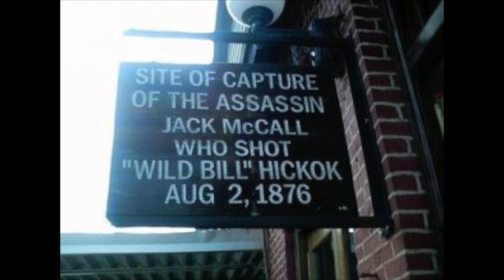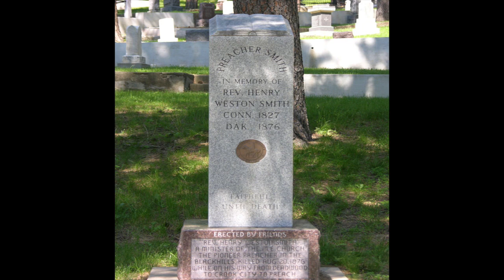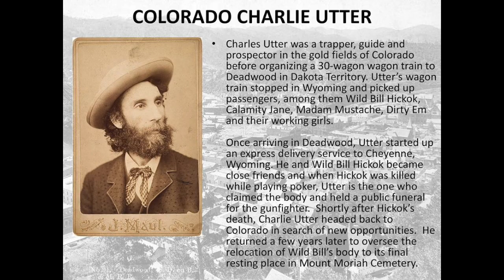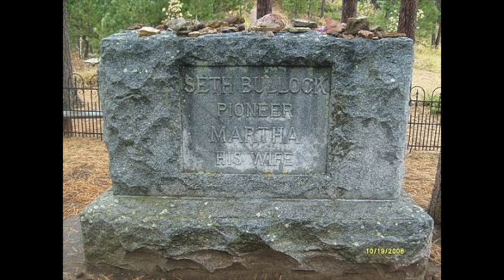The Truth About Deadwood - How it was different from the Television show.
The Truth About Deadwood. In this episode of Crazy Hank TV, we talk about the characters on HBO's hit show Deadwood. We discuss how the real people of Deadwood stories, might be different from what we saw on the Television show. Deadwood South Dakota is the site for one of the greatest shows of all time. Starring Molly Parker, Walter Hill, Paula Malcomson, John Hawkes, Ian Mcshane and Timmothy Olyphant.

Here is a link to the website I got the information